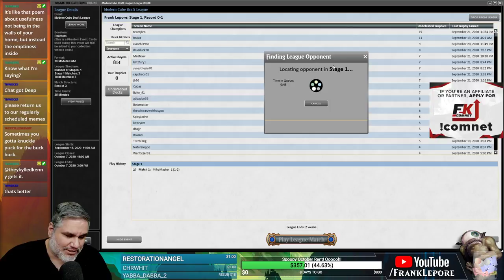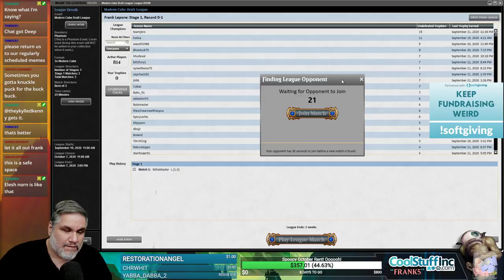Modern Cube Draft #3 - 9/23/20 | Magic Online